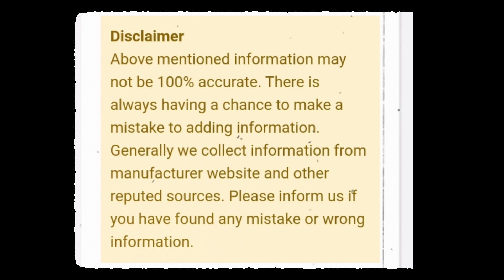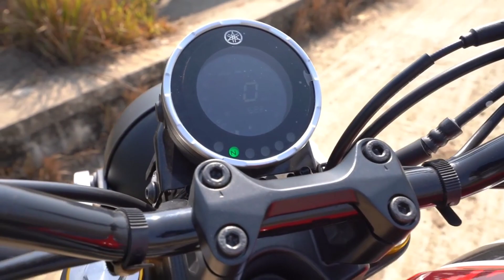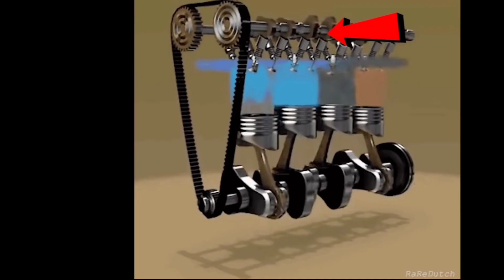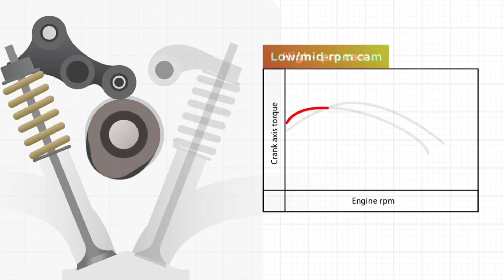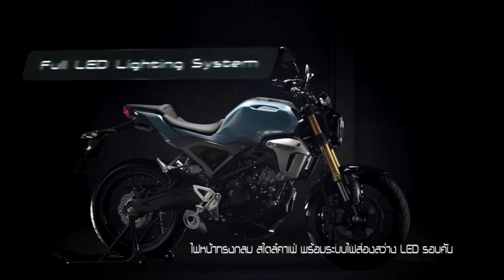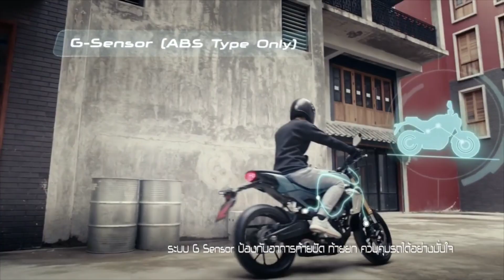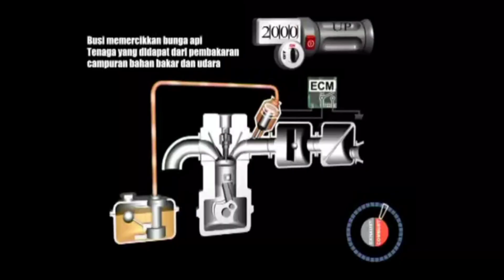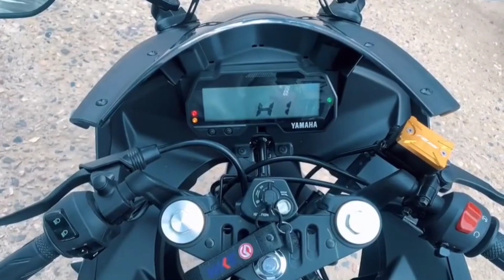Yamaha XSR 155 vs Honda CB150R Exmotion | Mustafizur Rahman new bike Yamaha XSR 155 | BPR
Yamaha XSR 155 vs Honda CB150R Exmotion | Mustafizur Rahman new bike Yamaha XSR 155 | Black Panther Rider

On August 16, 2019, Thai Yamaha Motor officially launched locally-made all-new Yamaha XSR 155 bike in Thailand where this all-new model also made its world debut. Developed under "Sport Heritage" style, XSR 155 is powered by 155cc VVA (Variable Valve Actuation) engine, priced from THB 91,500. Aug 26, 2019

Overall, it is gorgeous looking naked sports category bike no doubt. Engine performance: Honda CB150R EXMotion is powered by 149 cc engine displacement with an expected max power of 20 Hp.

Equipment Which I Used In This Video:

YouTube Video Microphone :
1. (BOYA BY-MM1)

2. BOYA M1 Short Gun Microphone

Lighting Setup:
1. Zomei Premium LED Ring Light 46cm (18-inch), 50W, 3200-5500K White Color & Temperature Control Full Set.

Tripod:
1. ZOMEI T90- Best Quality Mobile Tripod

Camera:
1. EKEN H9R Action Camera

You can use for your vedio :
WiFi RGB LED Strip Light- Work With Alexa, Google Home, Dance With Music (5M, Sonoff L1)

For Promotional Or Business Query

Above mentioned information may not be 100% accurate. There is always having a chance to make a mistake to adding information. Generally we collect information from manufacturer website and other reputed sources. Please inform us if you have found any mistake or wrong information.